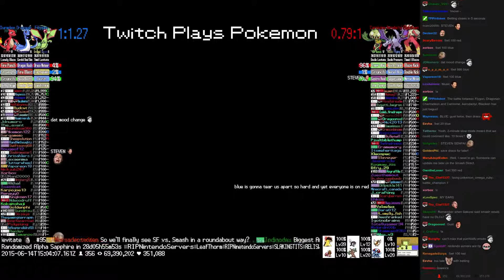Twitch Plays Pokémon Battle Revolution - Match #15560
Match #15560 [Blue: Flygon, Dragonair, Charmeleon] vs [Red: Carnivine, Aerodactyl, Blaziken]